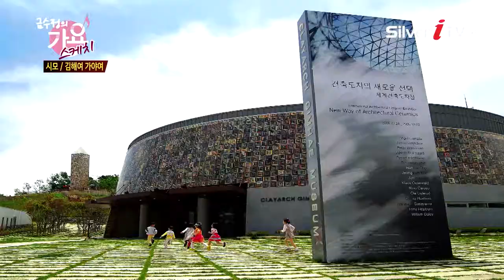시모-김해여 가야여~~[가요스케치,실버아이TV]